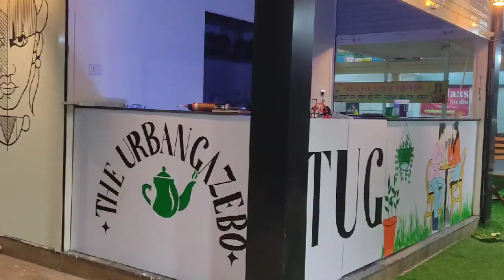CAFE wall art | Theurbangazebo | Graffiti | wall mural mural wallart tushartgallery New cafe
The NEw cafe complete view of wall Art. ❤😊